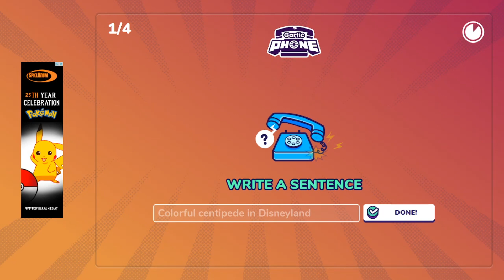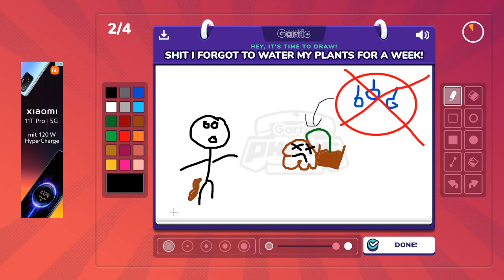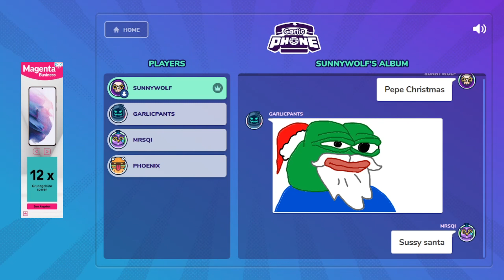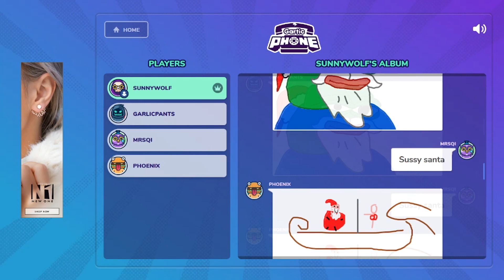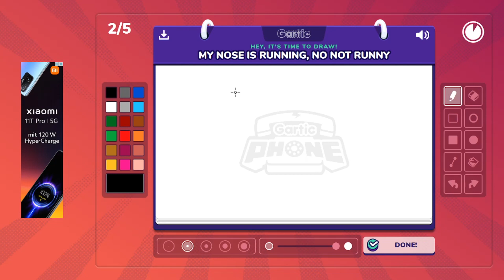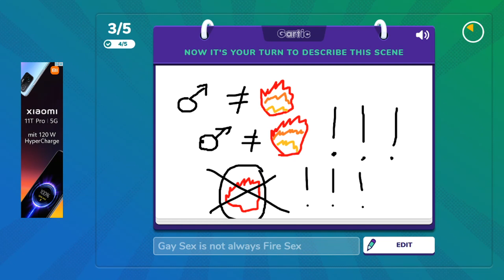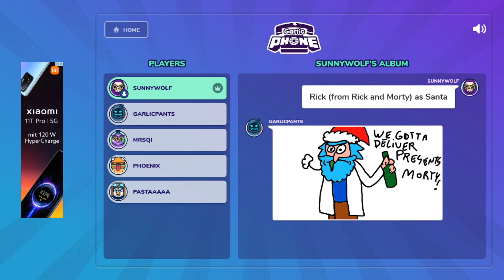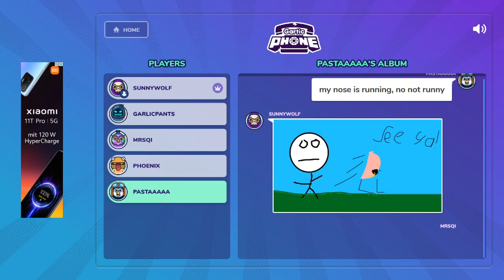Gartic Phone Moments